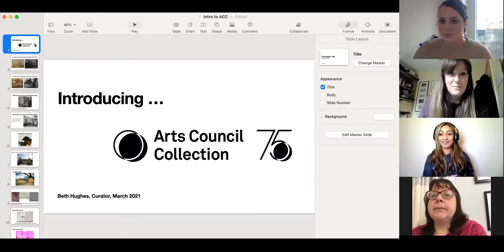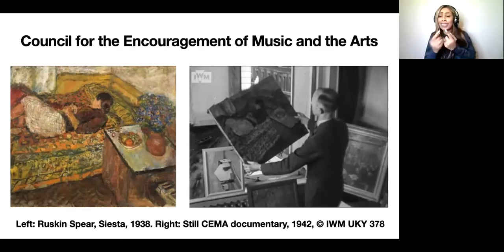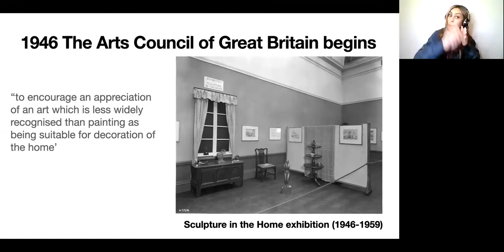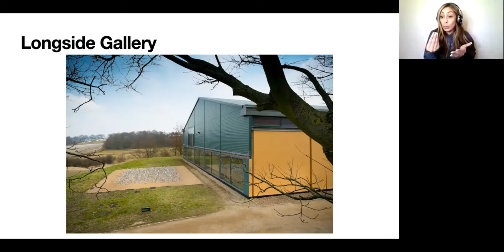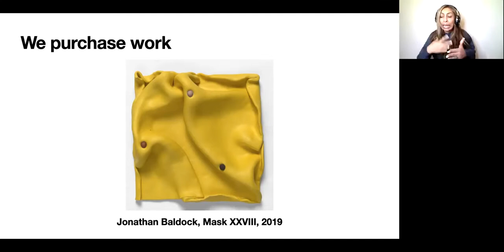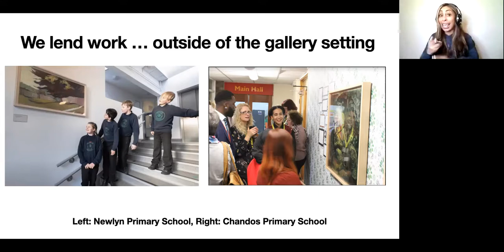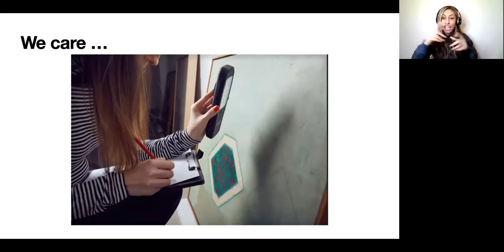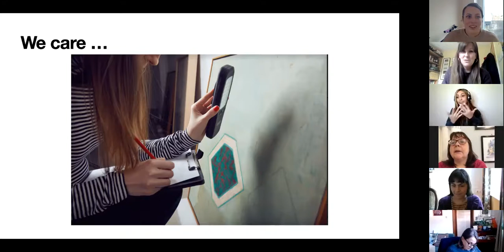Introducing Collections - The Arts Council Collection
This is a recording of the second of Outside In’s new series of online talks called Introducing Collections. This series offers the opportunity to find out about unique collections from museums, galleries and archives across the UK in a one hour lunchtime talk followed by Q&A.
This free talk was presented by Beth Hughes, curator of The Arts Council Collection, and took place on 17 March 2021.

About this talk: The Arts Council Collection is the most widely circulated national loan collection of modern and contemporary British Art. For the past 75 years we have been acquiring new work and sharing it with audiences across the UK and internationally. Curator, Beth Hughes, introduces this diverse collection, talks about how we support artists and acquire new work and our plans for the future